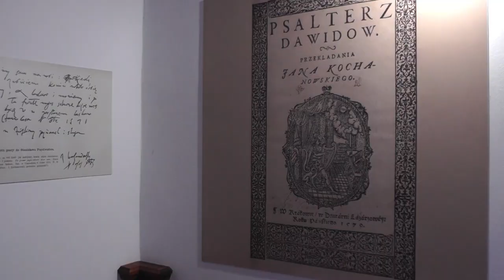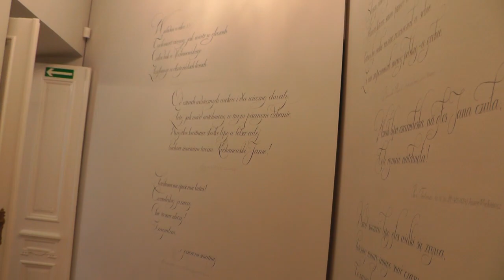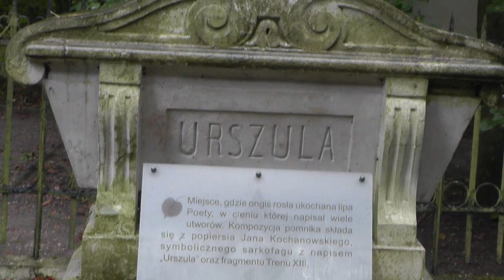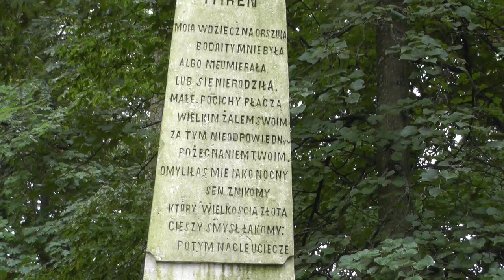U Jana Kochanowskiego w Czarnolesie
Jan Kochanowski - wielki polski poeta epoki renesansu, urodził się w 1530r. w Sycynie jako drugi z jedenaściorga dzieci Piotra Kochanowskiego i Anny z Białaczowa. Ukończył szkołę parafialną w Sieciechowie, a w 1544r. rozpoczął studia na Uniwersytecie Jagiellońskim w Krakowie (w filmie pokazuję fragment z wpisu z jego nazwiskiem  do księgi żaków).
W 1551r. przebywał w Królewcu, a od 1552r. studiował w Padwie, we Włoszech. Tu podróżował z przerwami, do 1558r. Został uznany za mistrza piśmiennictwa łacińskiego epoki odrodzenia. Zapoczątkował je Francesco Petrarka, Kochanowski zakończył tę epokę.
Po ukończeniu studiów rozpoczął się etap dworski w życiu poety. W 1563r. został mianowany sekretarzem króla Zygmunta Augusta. Nie była to posada dobrze płatna, więc w 1564r. objął probostwo w Poznaniu, a w 1566r. - w Zwoleniu. W tym czasie powstały liczne fraszki, min. “Do Hanny” - ukochanej, od której otrzymał zaręczynowy pierścień (pokazuję go w filmie). Dwa oczka o różnych barwach symbolizują związek dwóch serc.
Bardzo ważną rolę w życiu poety odgrywała służba ojczyźnie. Sprawom obywatelskim poświęcił min. takie utwory: “Odprawa posłów greckich”, “Zgoda”, “Wróżki”, “Satyr”, “Proporzec”.
W 1570r. Jan Kochanowski osiadł na stałe w Czarnolesie - majątku, który odziedziczył po rodzicach. W 1575r., po zrzeczeniu się probostw, ożenił się z Dorotą z Przytyka Podlodowską. Z tego związku narodziło się 6 córek (Urszula zmarła w 1779r., Anna w 1780r.)  i 1 syn - Jan, który urodził się już po śmierci poety i zmarł dwa lata później (1586r.)
Śmierć córki Urszuli wstrząsnęła poetą, dziewczynka miała być spadkobierczynią jego literackiego talentu. Wyrazem cierpień ojca są żałobne  “Treny”.
Pomimo rodzinnych tragedii, Kochanowski uważał czarnoleską posiadłość za swoja Arkadię i tu powstały najważniejsze jego utwory. Nazywany Mistrzem z Czarnolasu, Czarnoleskim Janem.
Drewniany dom Jana Kochanowskiego spłonął ok. 1720r., wraz ze wszystkimi zabudowaniami folwarcznymi. Na jego miejscu powstała kaplica, wybudowana w I połowie XIX w. przez Magdalenę z Raczyńskich Lubomirską i jej córkę Teresę z Lubomirskich Jabłonowską.
Dzięki trosce kolejnych właścicieli majątku, zachowały się liczne pamiątki po znamienitym poecie, min. fotel pokryty złoconym kurdybanem, rękopisy, skrzynie, wazy, renesansowe drzwi z zabudowy dworskiej - kute, z herbem rodu “Korwin”(czarny kruk niosący w dziobie złoty pierścień) i inicjałami “I.K.” oraz fragment portalu drzwiowego z kaplicy w Sycynie.
W miejscu, gdzie rosła sławna lipa czarnoleska, w cieniu której tworzył Kochanowski, stoi obelisk upamiętniający zmarłą córkę Urszulę, zwieńczony popiersiem ojca, a obok - płaski głaz, na którym siadał poeta. Głaz ma podobno magiczną moc - kto na nim siądzie, nabywa poetyckiego natchnienia. To tu powstała fraszka “Na lipę”: “Gościu, siądź pod mym liściem, a odpoczni sobie!…”
Park czarnoleski powstał w poł. XIXw, w stylu angielskim, według projektu czeskiego planisty - Józefa Sticha, modernizowany w 1907r. przez Stefana Celichowskiego.
Murowany dwór Jabłonowskich, w którym mieści się teraz muzeum,  wybudowano w XIXw. według projektu Jakuba Kubickiego. Odbudowany został po pożarze  w 1904r. przez kolejnego właściciela - Stanisława Zawadzkiego.
Nad Czarnolasem wciąż unosi się duch poety.

Tekst: Jan Kochanowski "Pieśni wtóre. Pieśń III"
Czyta: Katarzyna Dankiewicz

Muzeum Jana Kochanowskiego w Czarnolesie, pow. zwoleński, Polska
sierpień 2023r.